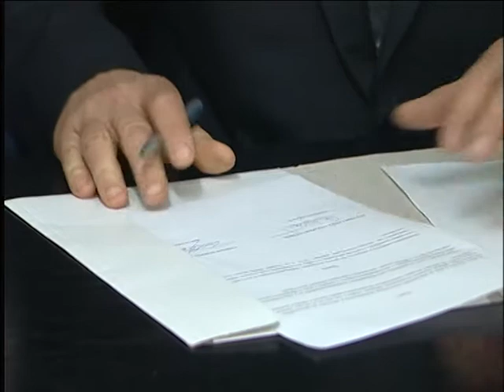DSS i Dveri potpisali su danas sporazum o zajedničkom učešću na predstojećim lokalnim izborima.